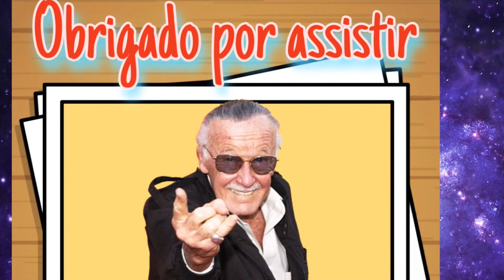SH=BR vs POU |AW 02 S27| É sério que o Omega Red faz isso?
• Neste canal você encontra DICAS de Marvel Torneio de Campeões. Gameplays de guerras, notícias importantes e atualizadas, reviews de herois e lives sobre esse mundo marvel.

Seja membro do canal !

• No video de hoje temos GUERRA DE ALIANÇAS !
00:00 Introdução, momento do likezinho?
00:32 Omega Red vs Mysterio (L6, tier 1).
01:24 Omega Red vs Jaqueta Vermelha.
02:18 Omega Red vs Topeira (mestre das misturas).
04:14  Omega Red vs Rei do Crime (L7, tier 2)
05:18 Warlock vs Dominó
06:21 Omega Red vs Nick Fury (mini sub, 7,8,9).
07:46 Omega Red vs Mojo
08:57 Omega Red vs Terrax.
10:15 Resultados da guerra.